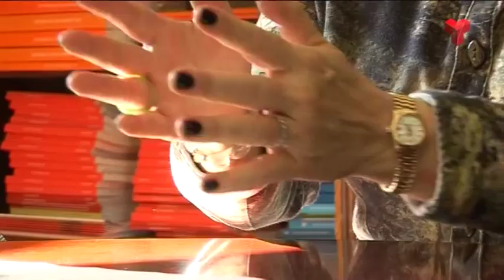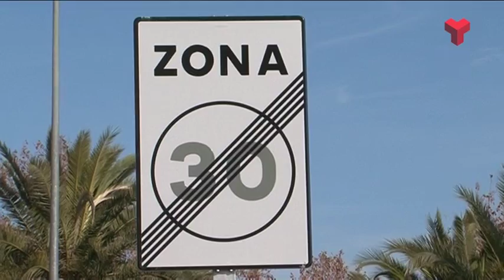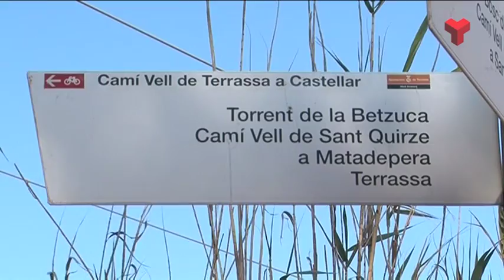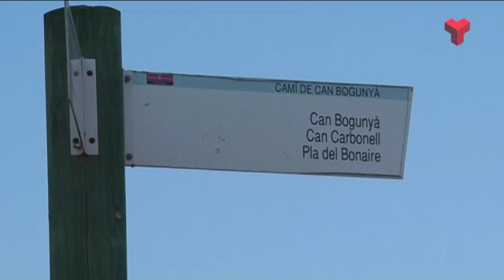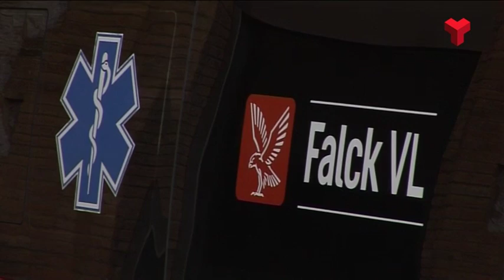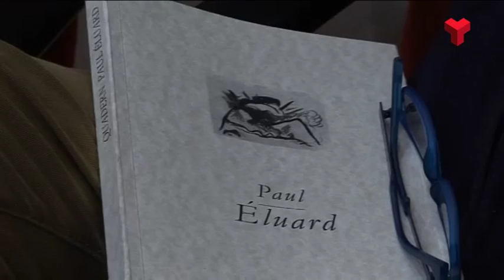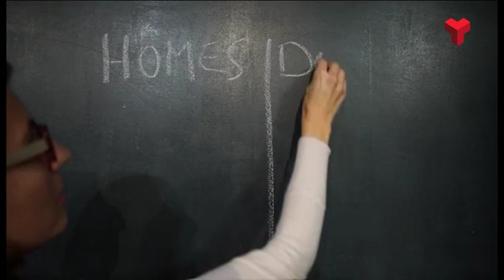Informatiu Vespre dijous 28-01-2016 de Canal Terrassa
L'Informatiu Vespre de Canal Terrassa d'aquest dijous 28 de gener de 2016. Presentat pel Francesc Novell. Més informació i notíces a la web;